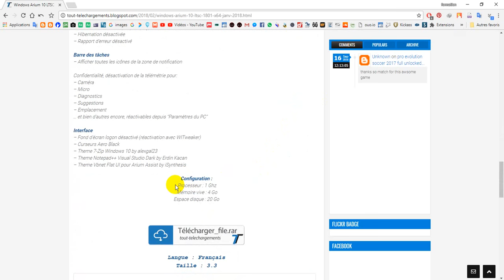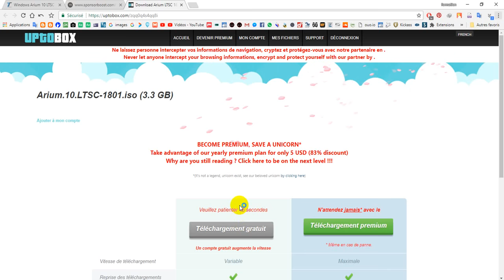Windows Arium 10 LTSC 1801 (x64) – Janv 2018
Cette version est basée sur la version Entreprise LTSB 2016, de base elle ne comporte aucune application UWP, ni Cortana, Store, Edge. Un système d’exploitation épuré, fiable, optimisé et entièrement paramétrable.
Les différents outils tels que Softs’Ium Update permettent de mettre à jour mensuellement les applications intégrées à Arium avec une grande aisance.
Configuration :
 Processeur : 1 Ghz
 Mémoire vive : 4 Go
Espace disque : 20 Go